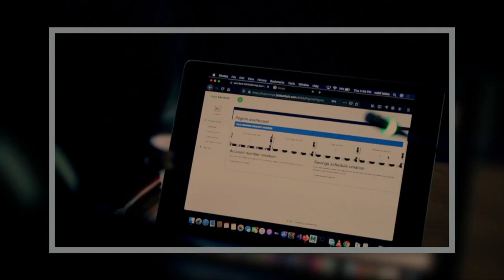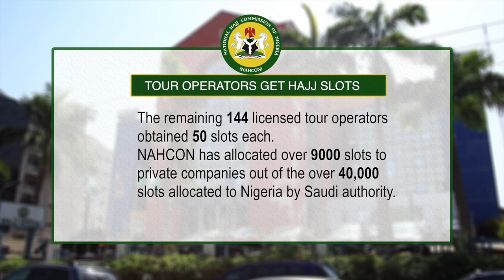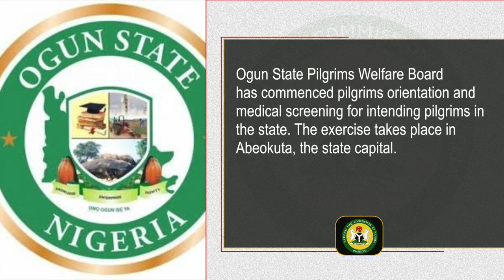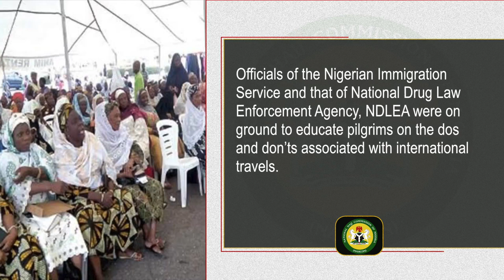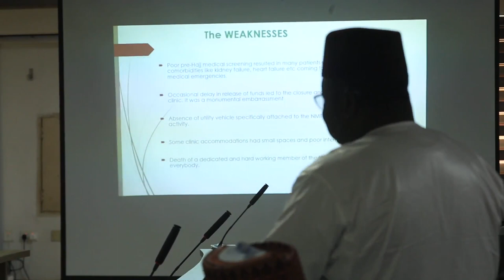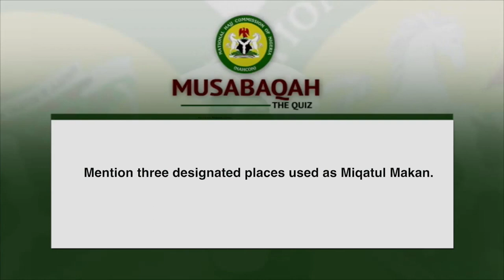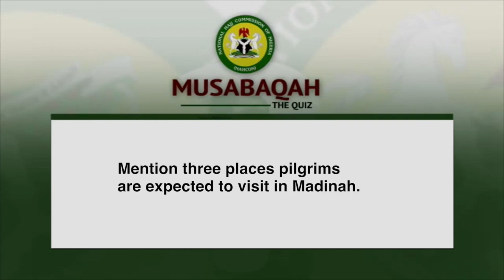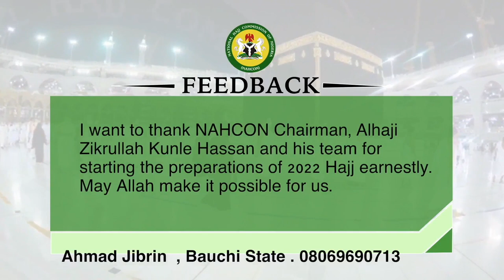The National Hajj Commission of Nigeria NAHCON's weekly program titled: AsYouAnswerTheCall Epi 243.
The National Hajj Commission of Nigeria NAHCON's weekly program titled: AsYouAnswerTheCall Episode 243.